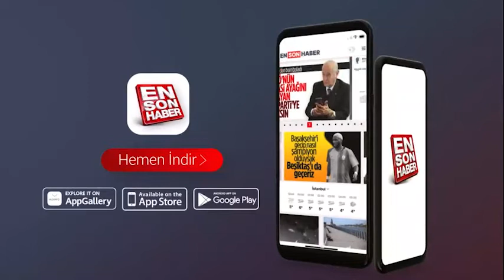Trabzon Beşikdüzü'nde belediyenin fide dağıtımında izdiham yaşandı